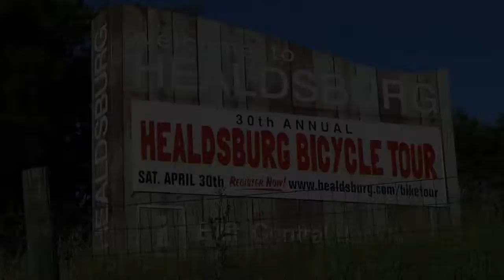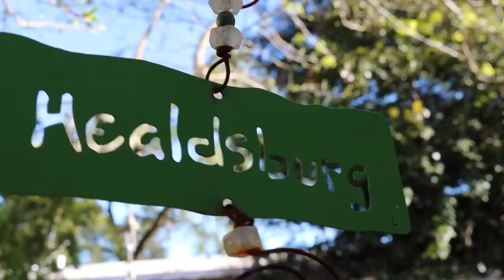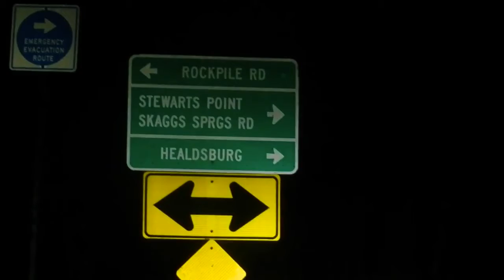A Movie About Healdsburg California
Watch and enjoy the beautiful scenery in Sonoma County, of the City of Healdsburg and nearby areas like Lake Sonoma.  I hope you enjoy this Video :) Check out below VVVVVVVVVVV

EQUIPMENT USED:

Camera i used: (Canon EOS Rebel T6i Digital SLR )

GoPro: (GoPro HERO4 Session)